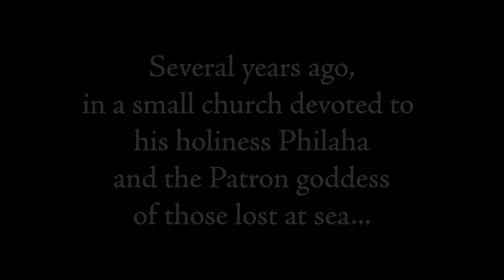Heroine's Theme - ft. GFPGAN Face AI [Tactics Ogre Knight of Lodis🎷📖]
As a solo performer who wants to play music and tell stories that are bigger than myself -- but is too socially awkward to actually collaborate with other musicians, what is there to do?

For a long time, we have had virtual studio technology (VST) instruments, so we don't need to hire session players and so on. Thanks to MuseScore 4 and Muse Sounds, I can arrange and have something I am pretty happy with and really stick to live recordings of sax and vocals.

Normally, I play all the parts of the story myself, and this was no different, but I thought -- instead of just seeing my face, what if I made up a few actors and actresses to sing along?

It's not perfect. I definitely ran into things that made the various AI tools come up with very weird results. And yet...I also feel strangely enamored by this as a first attempt.

0:00 Intro
1:42 The Musical

🎵 Song: Heroine's Theme
🎮 Game: Tactics Ogre: Knight of Lodis

Things I used here:

1. Muse Sounds from MuseScore 4 for all instruments other than sax and vocals
2. MidJourney to create AI characters based on sprites from the Tactics Ogre Knight of Lodis game
3. @ProductionCrate 's Image Motion extension for After Effects to make animations from the AI-created characters based on my performance. Major thanks to Nater Crater on Discord for helping me troubleshoot this extension!
4. RealESRGAN and GFPGAN to upscale the Image Motion output with particular training on faces
6. Splice of all the Ogre Battle Saga maps
7. High quality Ovis map from HighLordAnduin

JazzPunker | Crescendo | Daniel Short | Levi Bechtold | RhythmJigoku | Timothy Ball |  | Richard Vs the Dark | zeppelin03 | Andrew | Banjo Guy Ollie | KcHecKa

►EQUIPMENT◄
🎷 Instrument : Yamaha YAS-62III
Mouthpiece: JodyJazz HR 6M
Ligature: Rovner C1RL MK III
Reed: Legere American Cut 2.25 (old: Vandoren Java 2)

📷 Camera: Samsung Galaxy S 22 Ultra (or Canon EOS SL1/100D)